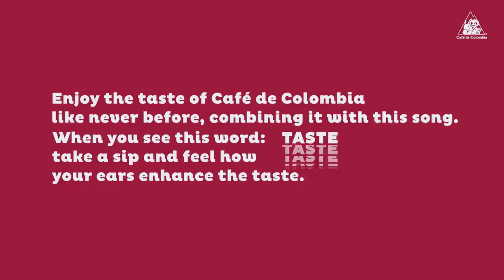Enjoy the taste of Café de Colombia like never before, combining it with this song.